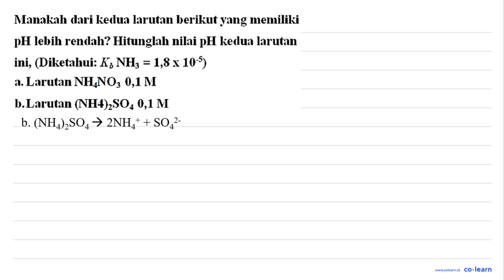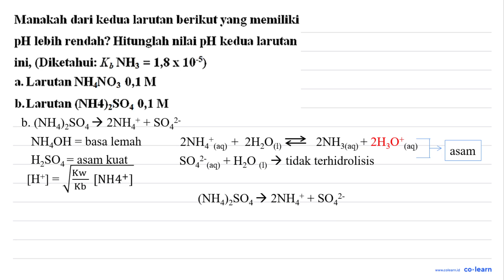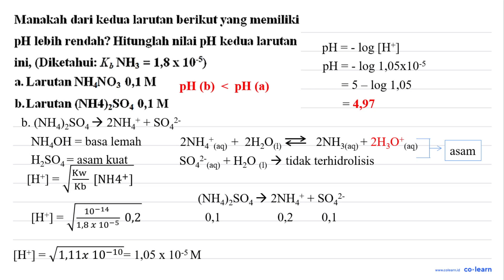Manakah dari kedua larutan berikut yang memiliki pH lebih rendah? Hitunglah nilai pH kedua laruta...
Manakah dari kedua larutan berikut yang memiliki pH lebih rendah? Hitunglah nilai pH kedua larutan ini; (Diketahui: Kb NH; = 1,8&lt; 10- ) a. Larutan NHNOz 0,1M b.Larutan (NH+)SO4 0,1 M

Topik atau Materi: pH Larutan Garam - Kesetimbangan Ion dan pH Larutan Garam - Kimia Fisik dan Analisis - Kimia Kelas 11 SMA - K-13 Revisi

Sumber Soal: Kimia Peminatan Kelas 11, K-13 Revisi, AHW, 2016 , Yrama Widya

00:00 : Bedah Soal
01:00 : Konsep, rumus dan pengertian pH Larutan Garam
01:18 : Langkah penyelesaian soal
04:50 : Jawaban akhir
05:20 : Penutup